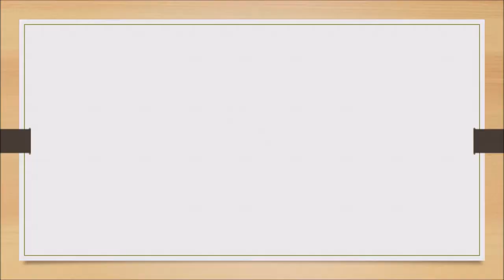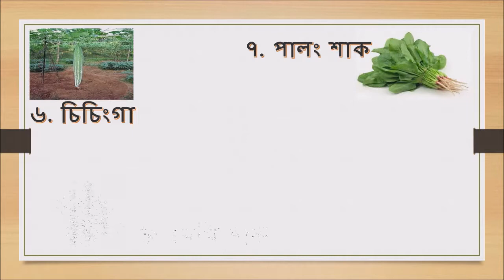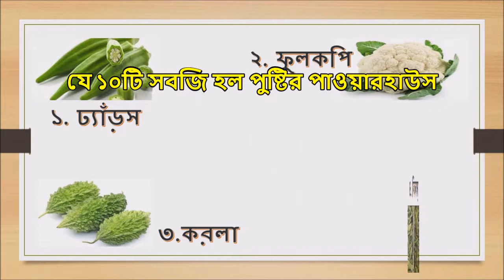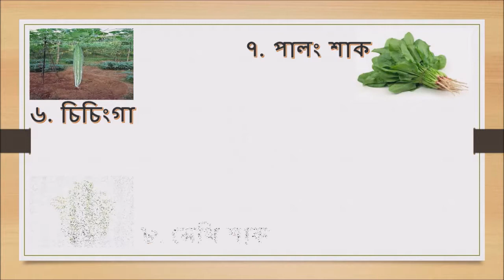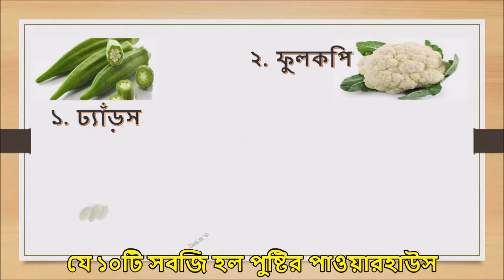যে ১০টি সবজি হল পুষ্টির পাওয়ারহাউস ..II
৯০ শতাংশ মানুষ মনে করেন পুষ্টিগুণ হোক বা শক্তিবর্ধক, শাকসবজির থেকে বেশি উপকারি মাছ মাংস। কিন্ত এই ধারণা সম্পূর্ণ ভ্রান্ত। আমাদের হাতের কাছে এমন ১০টা সবজি পাওয়া যায়, যা কোনও অংশে মাছ-মাংস-ডিমের থেকে কম নয়।